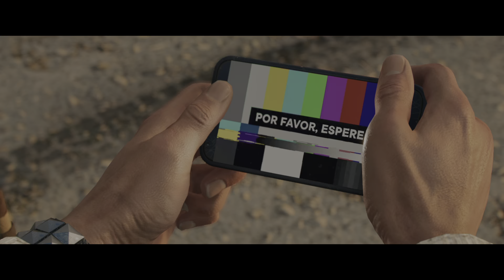Far Cry 6 - Campaign - Part 46 - Hype Bomb (An Introduction To Maria Marquessa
Far Cry 6 Campaign, Bicho wants to start a Libertad only Radio Station, and wants us to head to Segunda to start the campaign. He wants us plant homemade leaflet bombs in bins, graffiti over Maria Marquessa's propaganda billboards and then fly the flag from atop a crane..